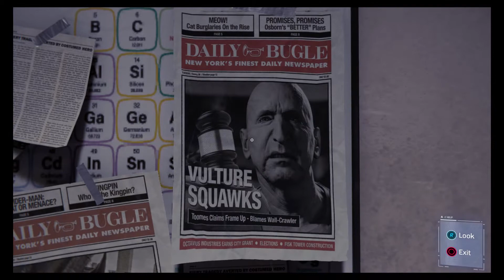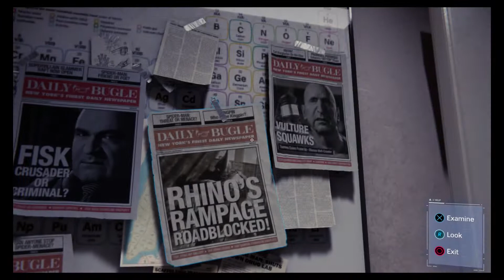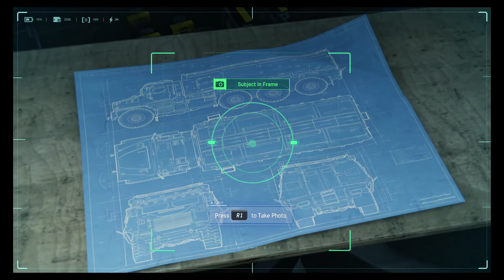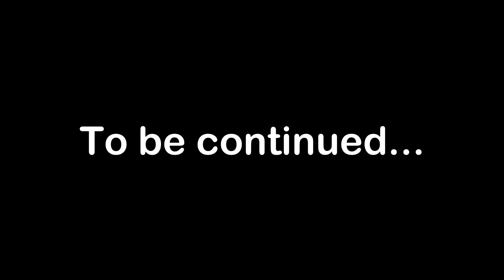Let's Play Marvel's Spider-Man #16 | Indestructible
Still struggling to continue his research, Otto seemingly runs out of options. MJ goes undercover yet again, this time in the territory of one of the most notorious gang leaders Spider-Man has faced.

Keep up to date with my uploads and help my channel grow!

- While you're at it, why not recommend my small channel to a friend?? :D